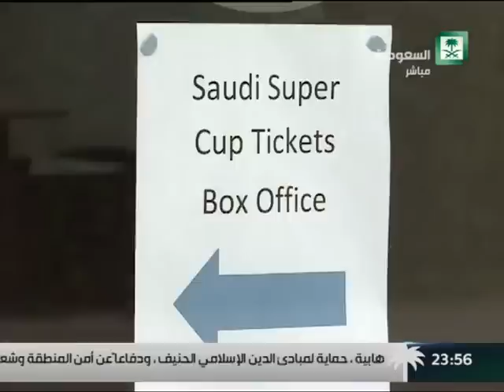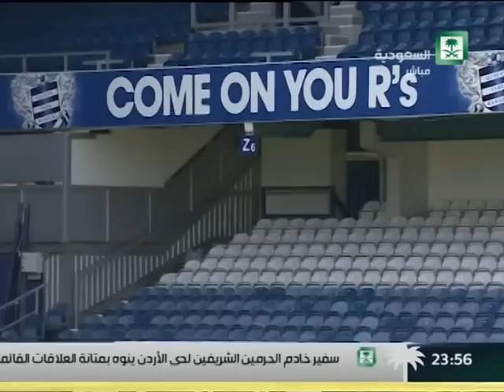برنامج : الوسط الرياضي ,, تاجيل البطولة الخليجية وبطولة كاس السوبر في لندن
الضيوف
1 - ماجد المهندي - اعلامي كويتي
2 - طارق بن طالب - اعلامي سعودي
3 - عبد الكريم الحمد - اعلامي سعودي